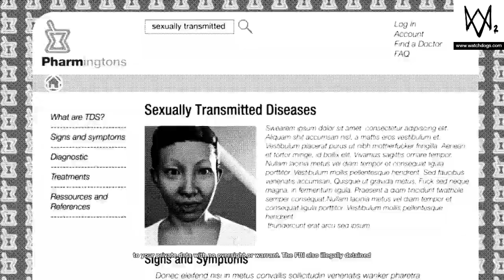FBI Torture Site | Realistic Mode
Watch_Dogs®2